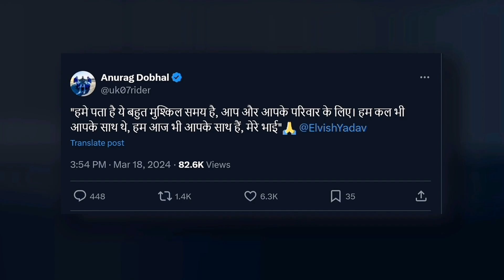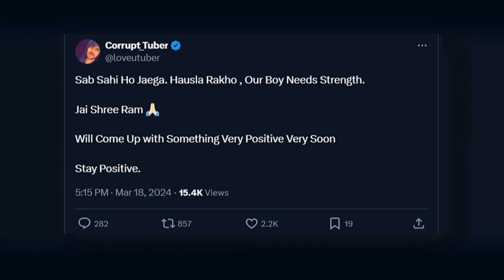Elvis yadav ko kon kon youtubers support kar rahe hai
Elvis yadav arresting, Elvis yadav news, Elvis yadav vlogs, Elvis yadav jail, Elvis yadav news today, Elvis yadav mom reaction on jail, Elvis yadav latest news, Elvis yadav song, system song, youtube supporter for Elvis yadav, Elvis yadav ko kon kon support kar raha hai

Video credit:-Top News Boy

THIS VIDEO IS MADE FOR ONLY EDUCATIONAL PURPOSE.NO ONE HARMS IN THIS VIDEO.